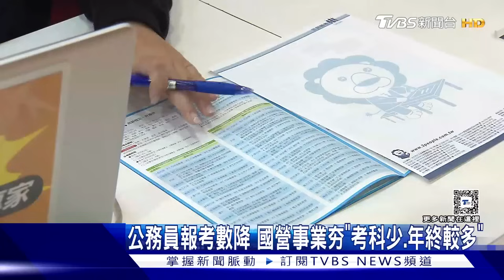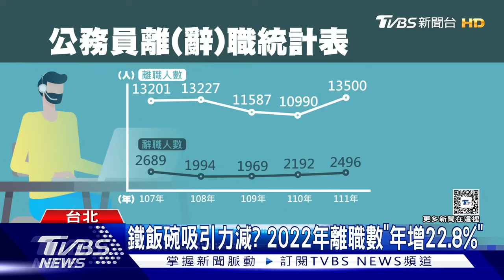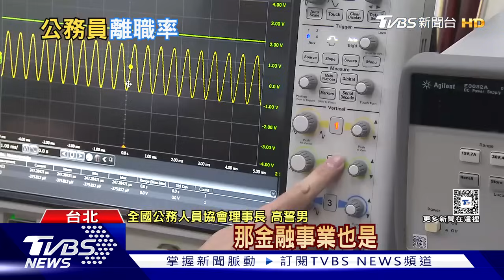鐵飯碗不夠誘人了? 公務員離職增2成 國營事業變搶手｜TVBS新聞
根據統計，2022年公務員離職人數為1萬3500人，相比2021年增加了22.8%，不只如此，近年高普考報考人也降低，反觀國營事業很夯，像是經濟部四大國營事業，今年釋出665名員額，起薪4萬1千元，若表現好，第5年月薪上看6萬元，不少新鮮人看準上下班時間正常、薪水不錯，投入國營事業。

📍熱門主題📍
99%美國人明年財務更糟 高利率帳戶卻不用 台美AI大漲救經濟 看波浪位階找趨勢族群｜金臨天下 完整版 20231208